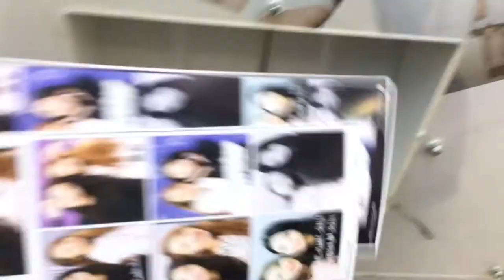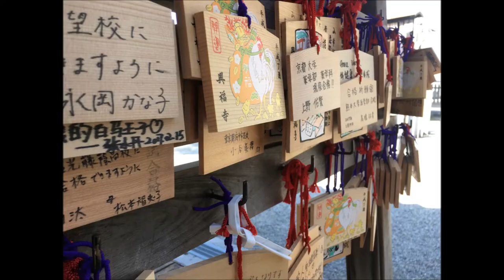☼2017 FEB✈Osaka✈Kyoto, Nara, USJ, Kuromon Market☼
Music
Cartoon - On & On (feat. Daneil Levi)